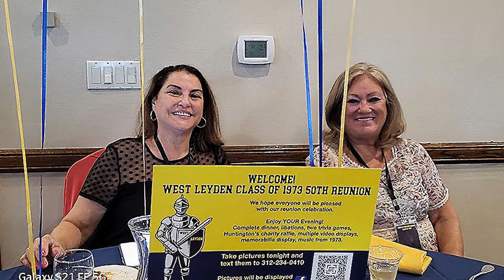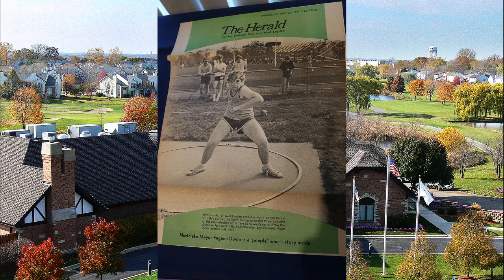1973 West Leyden 50th Reunion dinner movie